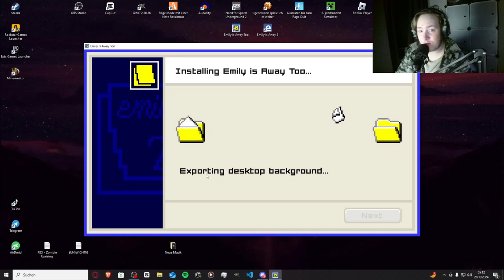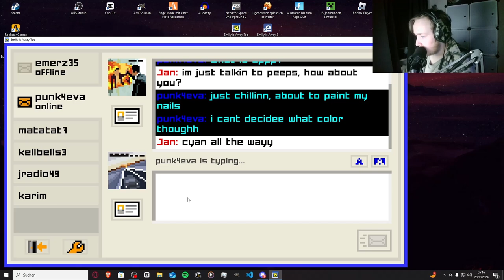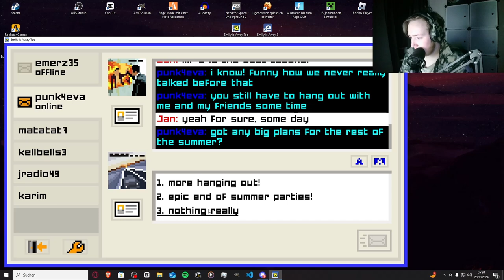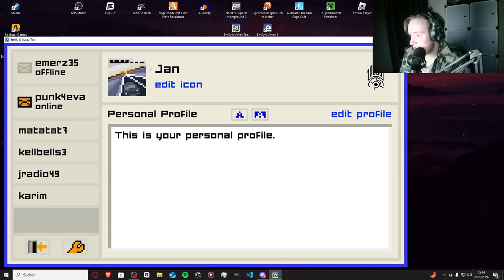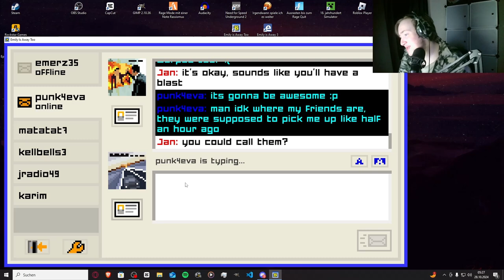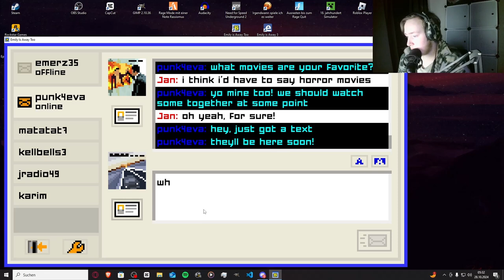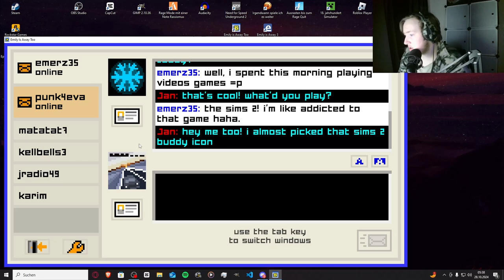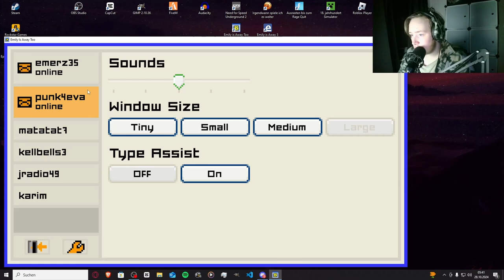Wir Schreiben Das Jahr 2008!!! | Emily Is Away 2 - #1 | Jan Meyer